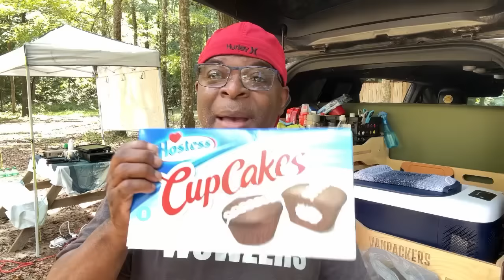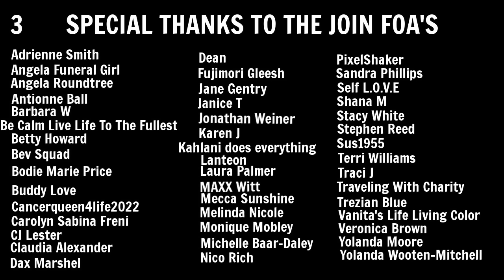Living In A Minivan | Walmart Haul At Campground | Quick Lunch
Hey FOA. I went to Walmart and stocked up on food. Then I fixed a quick lunch.